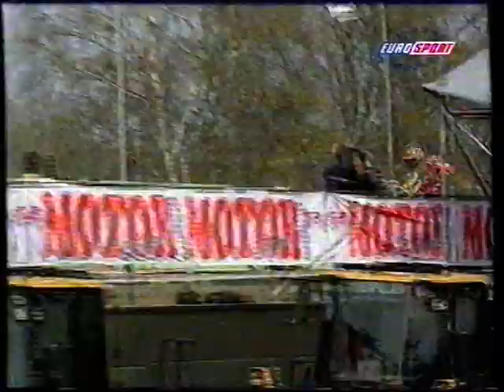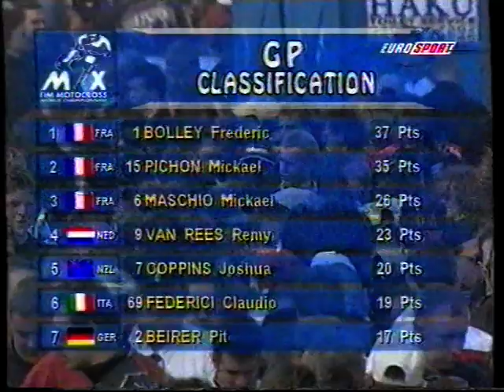GPMX VALKENSWAARD2000 250ccRACE2